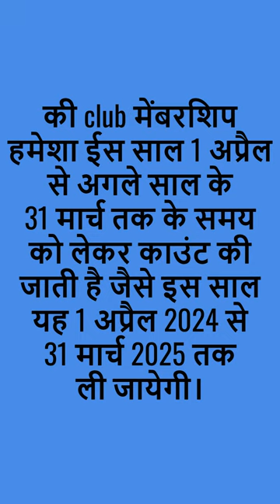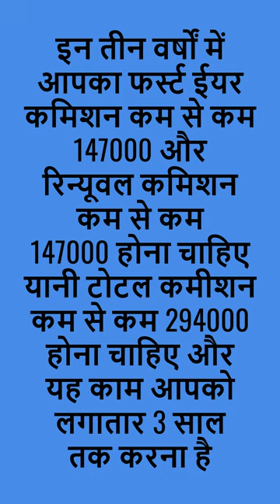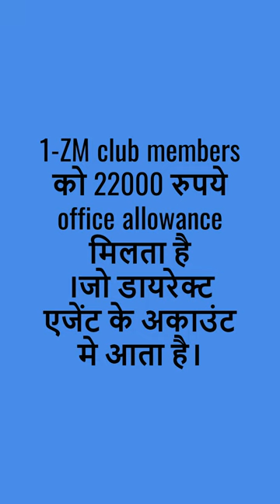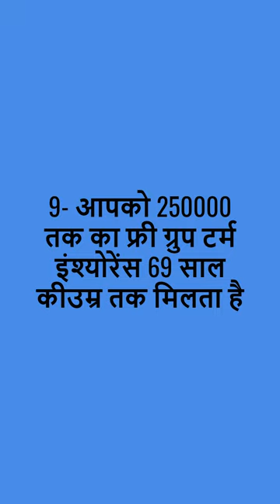ZM Club Membership LIC| Lic Club Rules & Benefits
Who is Eligible for LIC BM Club Member?
What is the office Allowance for BM Club Members?
What is the rule of Club Membership in the LIC?
एलआईसी में क्लब सदस्यता का नियम क्या है?
BM Member Kese Bane?
LIC Club Membership Rules